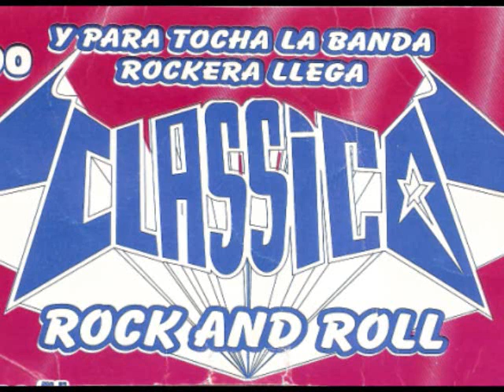sonido classico rock and roll 9